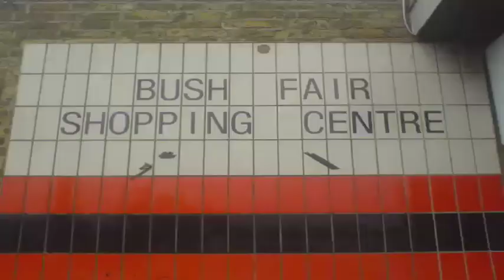Pram Town by Darren Hayman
Video for 'Pram Town', the title song from the fourth solo album by Darren Hayman from Hefner. The video is completely constructed from mobile phone photos. It acts as a companian piece to the Wave Pictures video I made. In that video I constructed still images from moving pictures, here I do the opposite.